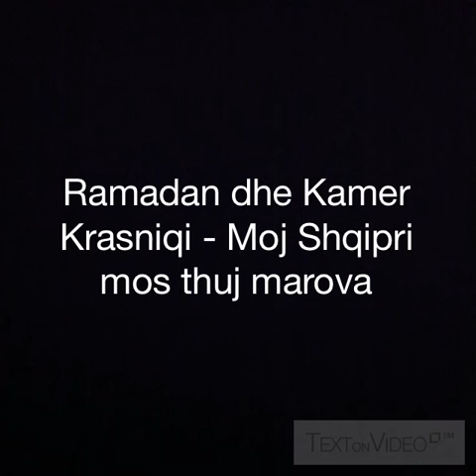Ramadan dhe Kamer Krasniqi -moj shqipri mos thuj marova